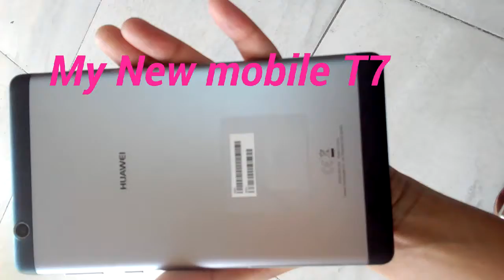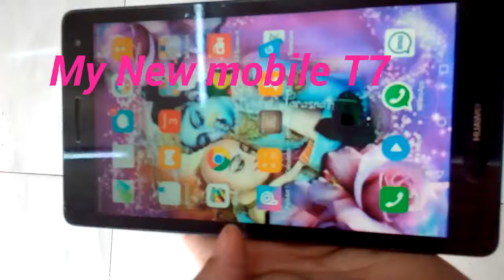new mobile huawei T3 7.